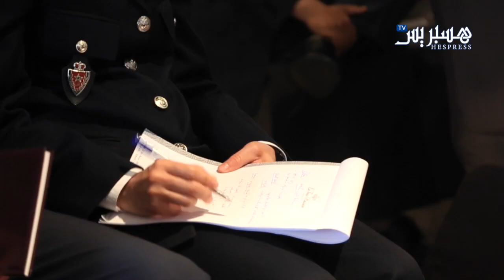الشرطة و الاستماع للضحايا